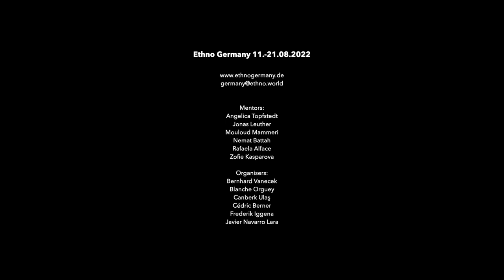Ethno Germany 2022 After Movie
Ethno Germany 2022 After Movie by Canberk Ulaş

ETHNO Germany is a project of Jeunesses Musicales Deutschland - Rheinland-Pfalz